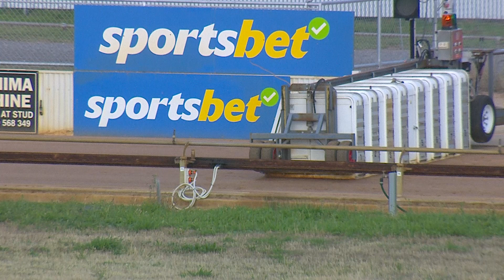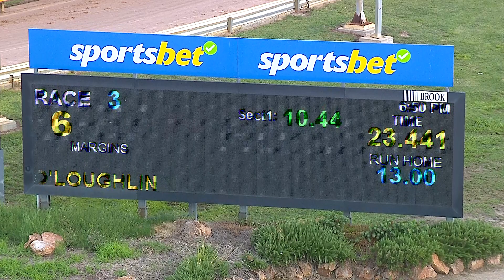HOR SAT 16 DEC 23 R3